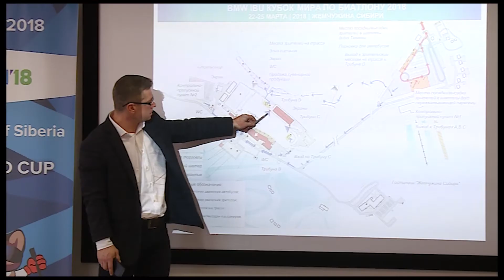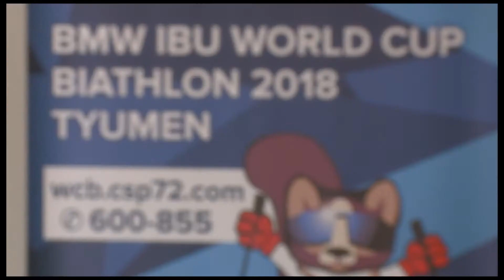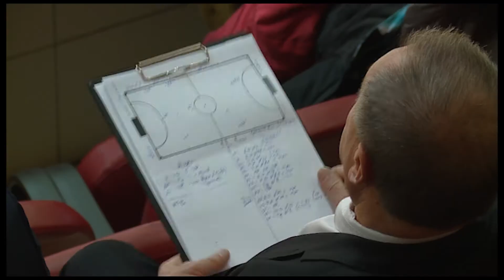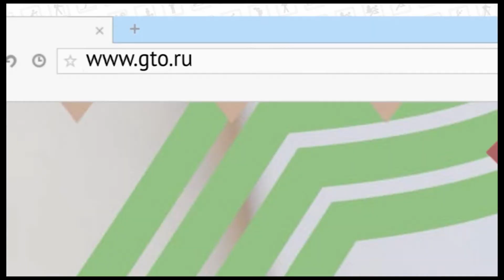Тюменская арена . 4 марта